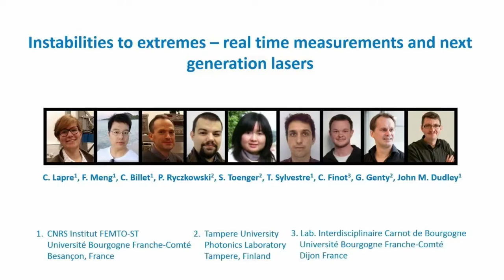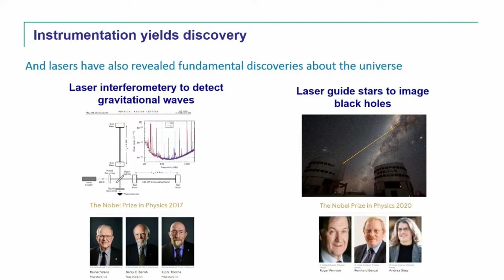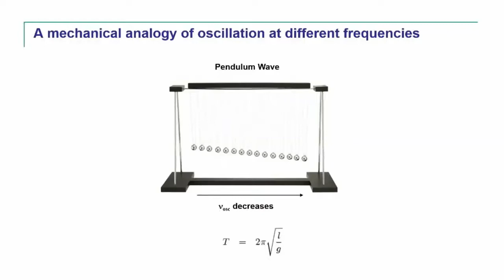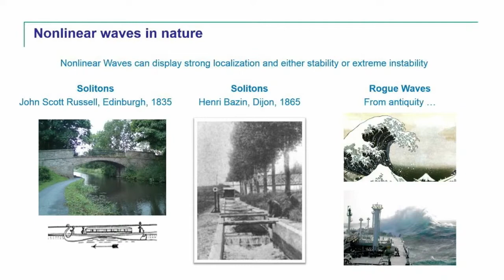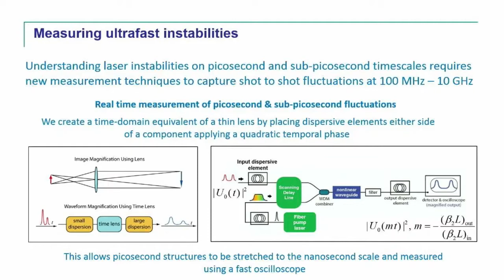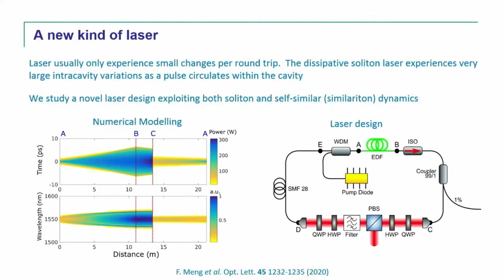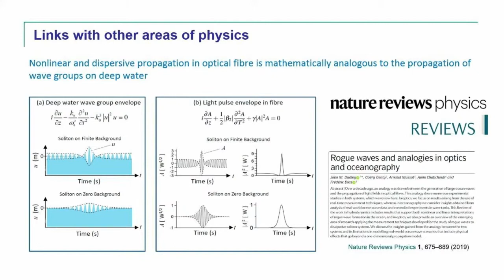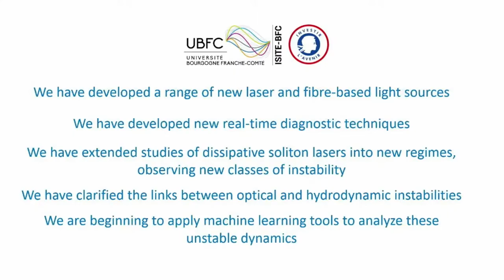John DUDLEY - Instabilities to extremes – real time measurements and next generation lasers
Colloque scientifique ISITE-BFC #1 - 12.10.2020 - Besançon

Instabilities to extremes – real time measurements and next generation lasers (Instabilités et extrêmes – caractérisation des lasers ultrarapides en temps réel)